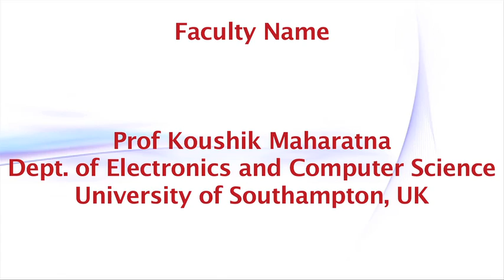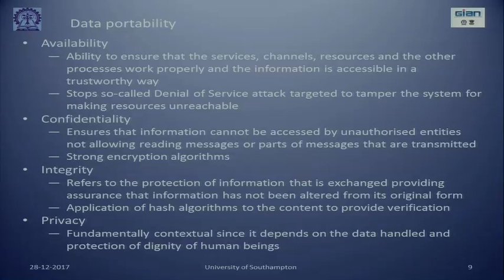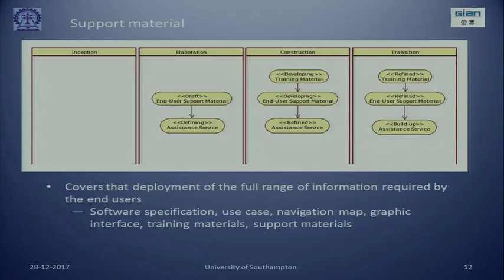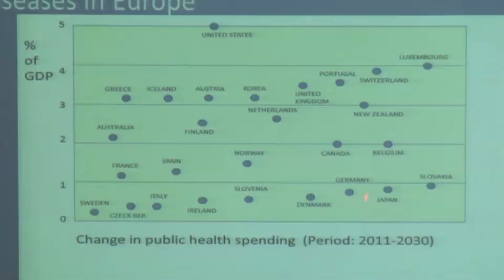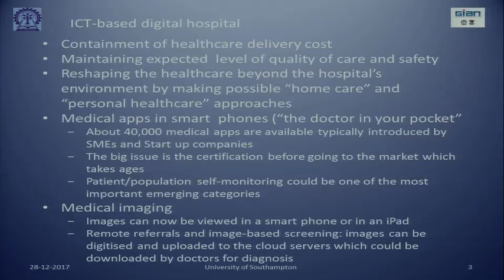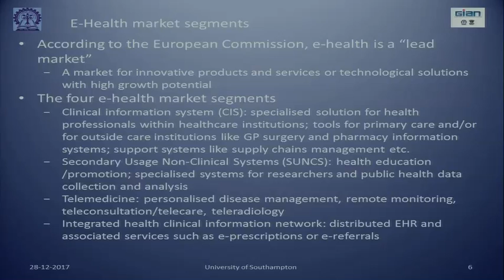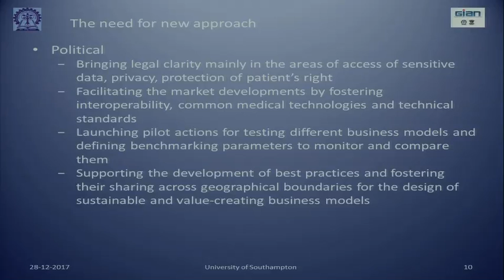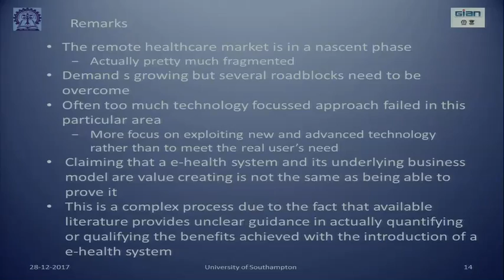15. System Integration